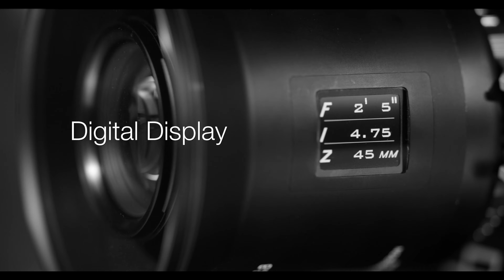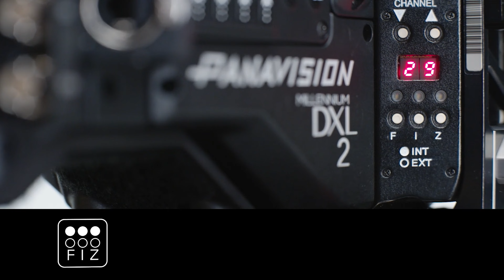Panavision 'ın hikayesi 2.Bölüm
00:02 Panavision, Laz icrasında yeni standart olan Prime serisini tanıttı.
00:56 Panavision, kontrol özellikleri için üç motor kullandı ve entegre video sistemi ödül optikleri sundu.
01:21 Panavision, beyaz perde film kalitesinin standartlarını yükseltmeye devam ediyor.
01:54 Panavision, Genesis HD kamera ve dijital kayıt cihazlarıyla dijital görüntülemede çığır açtı
02:33 Panavision lensleri taşınabilir hale getirildi ve diğer marka kameralara uyarlanabilir hale getirildi.
03:03 Panavision'ın yüksek piksel sayısına ve kare hızına sahip 16 bit kameraları.
03:23 Panavision'ın modern Yaşam formu Atlas serisi, Geniş format sinematografide benzersiz estetik için yerleşik sistemler sunar.
03:52 Daha fazla video için kanala abone olun ve bildirimleri açın.

Discord'dan benimle birerbir konuşup soru sormak için aşağıdaki kanala katılın;